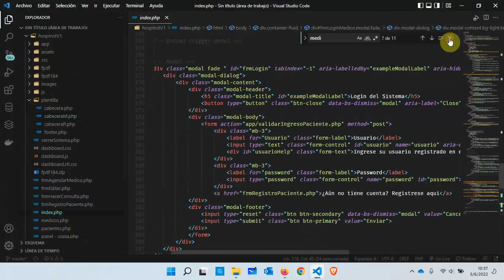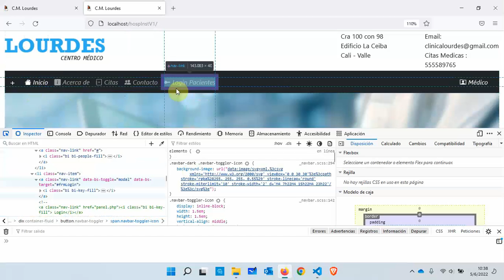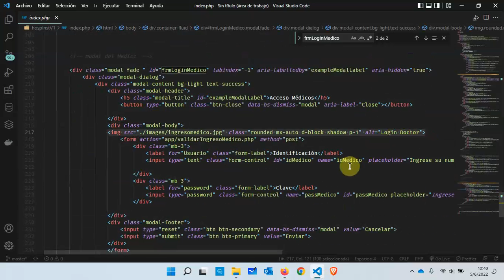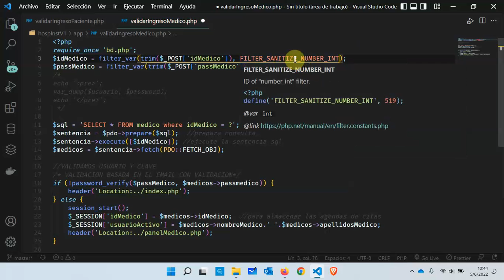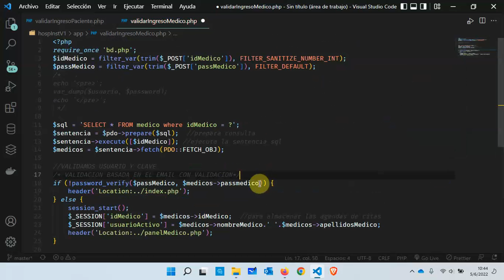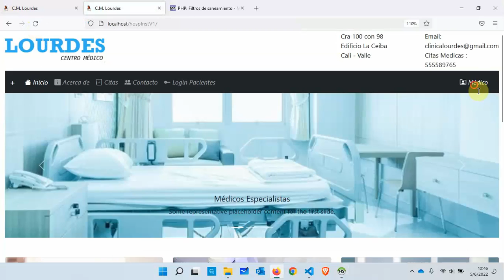master detail 4